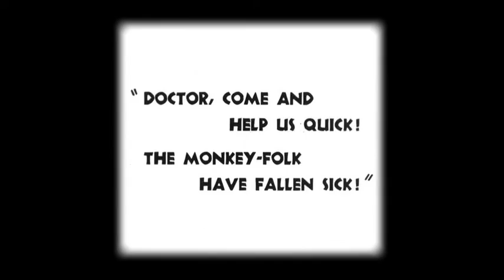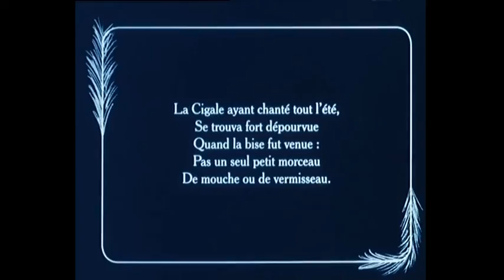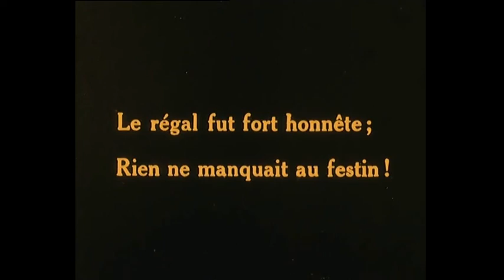1926 1933 les anciens: Histoires de Stop Motion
00:00 Lotte Reiniger
05:36 Ladislas Starewitch
10:43 Howard S. Moss